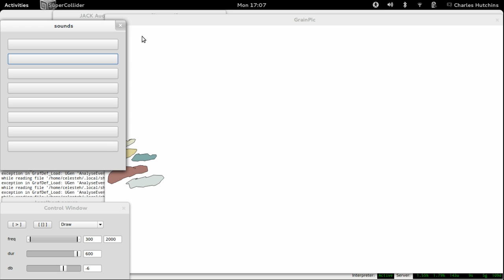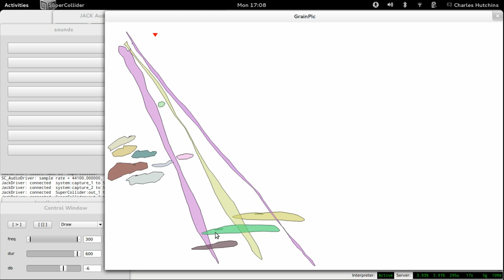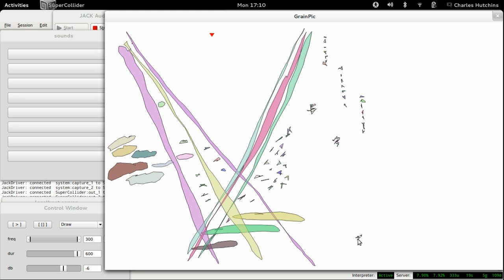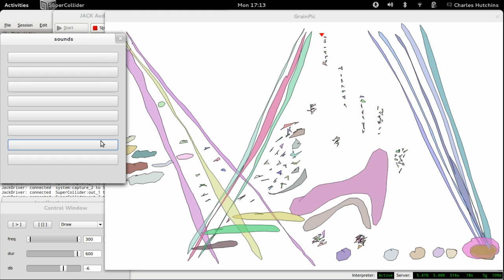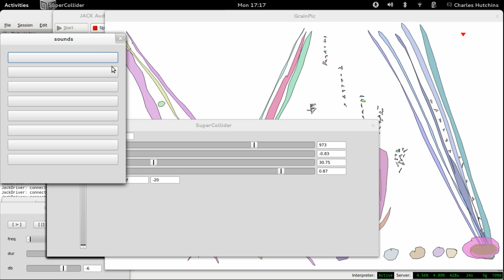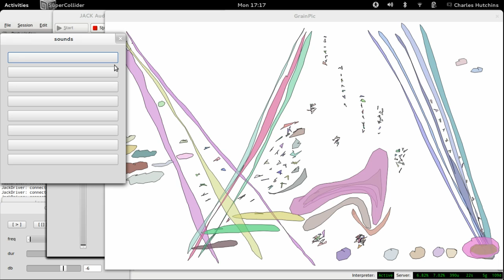GrainPIC Demo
I'm working on building a system where I draw clouds and they're used to play granular synthesis. This system works in real time. This is a demo of using it in the white-background default mode. It also has a black background projector mode.